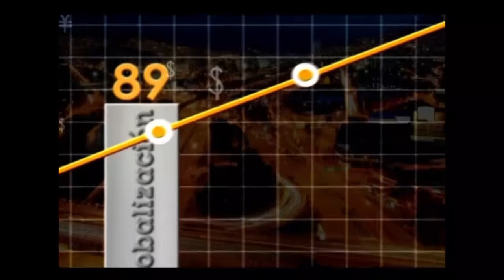y su apoyo a los campesinos en Colombia [Negocios en Tm] ®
La Fundación Aurelio Llano Posada con Ricardo Hernandez Velasquez nos cuenta sobre esta organización sin animo de lucro comprometida con el bienestar de los campesinos colombianos y con la promoción del desarrollo rural integral en el país.

Programa de becas, asesorías, capital semilla, entre otros.

Premios Aurelio Llano Posada: Vida y Obra e Investigación y desarrollo.

Info: Aureliollano.org.co